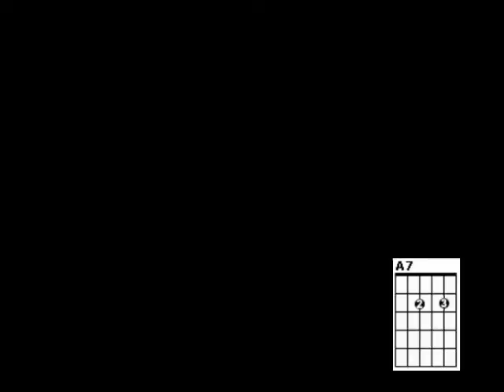Cifra - Eva (Rádio Táxi/Banda Eva)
Composição de G.Bigazzi e Umberto Tozzi